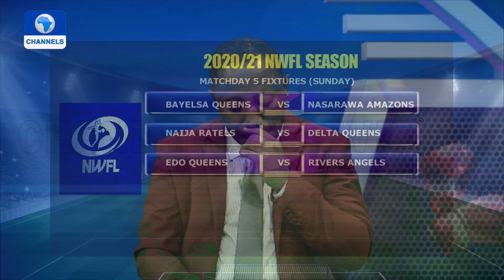NBBF Leadership Crisis: D’Tigress Against Withdrawal From Internationals | Sports Tonight